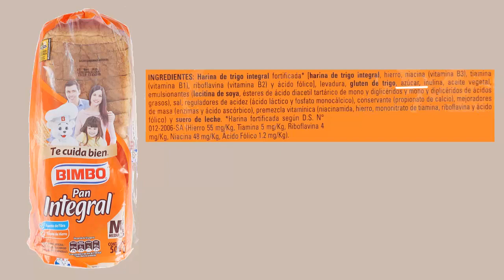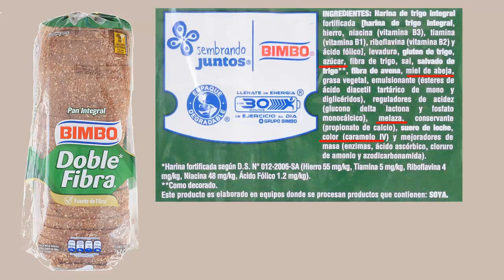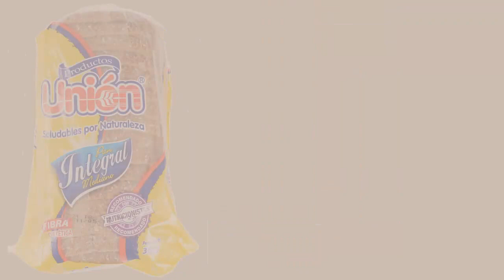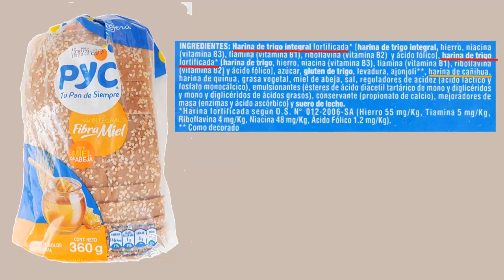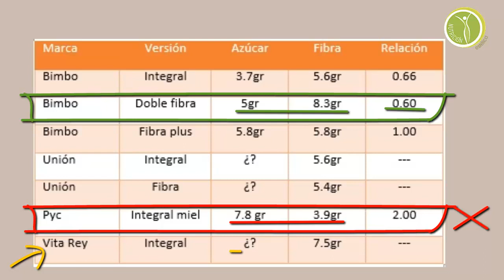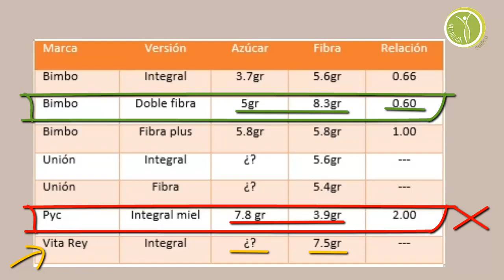PAN INTEGRAL ¿CUÁL ES MEJOR? Comparando marcas - Lorena Romero Nutricionista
En este video estoy haciendo una revisión de productos; en esta oportunidad de panes integrales. Aquí explico algunos detalles que se deben tomar en cuenta cuando compramos productos en el supermercado.

Espero que te haya gustado este vídeo y sobre todo que haya sido de ayuda.

Te mando un fuerte abrazo y nos vemos en el próximo video. ;)

*Todas son opiniones personales, no es un video auspiciado.